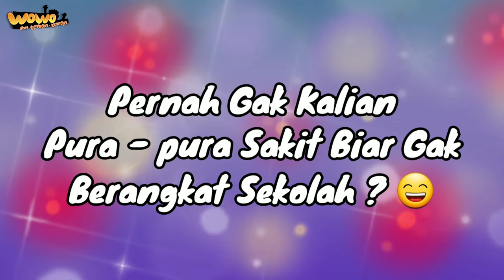😎 Panik Gak Ya Paniklah Masak ENGGAK 😅 Cobain MAKANAN ORANG KAYA VS MISKIN 😂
Video ini menceritakan tentang pengalaman Wowo dan teman temannya saat mengisi waktu sambil menunggu jam berbuka puasa datang.
Mereka juga saling membandingkan makanan antara siswa terkaya , siswa indigo dan siswa termiskin.
Yuk ikutin video makanan siswa terkaya dan termiskin ini.

Animasi hantu indonesia

Nyalakan juga tombol loncengnya biar gak ketinggalan video dari Wowo dan teman-teman hehe

Wowo dan teman-teman's on YouTube is under dr.m network, Indonesia's First Certified Official Youtube MCN (Multi Channel Network)